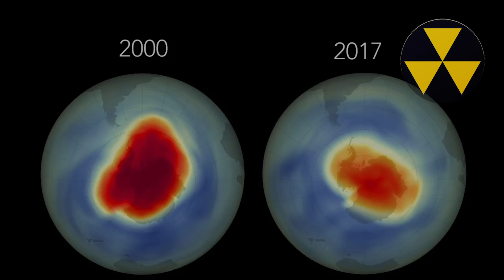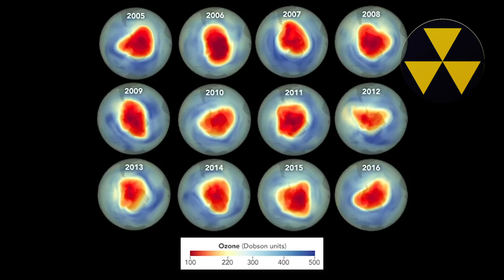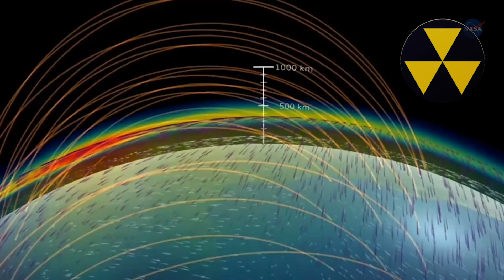¿Se sanó el planeta gracias al Gran Confinamiento?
Jamás el planeta había estado paralizado por casi dos meses, pero el patógeno nos dio un frenón económico e industrial jamás experimentado. Mas de 5 mil millones de personas estuvieron confinadas durante cerca de dos meses. Y este periodo fue muy interesante para los científicos que pudieron determinar cómo nuestro planeta cambió durante este periodo radical. ¿Qué cambios tuvieron para bien o para mal? Eso es lo que vamos a ver el dia de hoy!
Eso es lo que vamos a ver el dia de hoy!